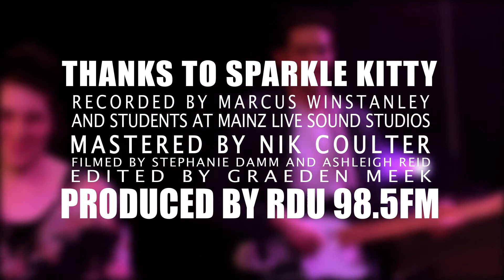RDU Live Sessions: Sparkle Kitty - Knuckles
RDU Live Sessions is a radio series that showcases the talents of the Christchurch music scene across a diverse range of genres and artists, hand picked by our Programme Director, Gabriel Calcott.

Each episode is made up of two elements. A live session recording, with each artist performing four tracks at the MAINZ Live Sound Studios right here in the city and a video of the session captured on the day of recording.
Listen to the new episode on air each fortnight at 2pm on Fridays, with a re-broadcast the following Thursday at 3pm.

Tune in at 98.5FM or via the stream or via your free RDU app.
Huge thanks to NZ On Air!